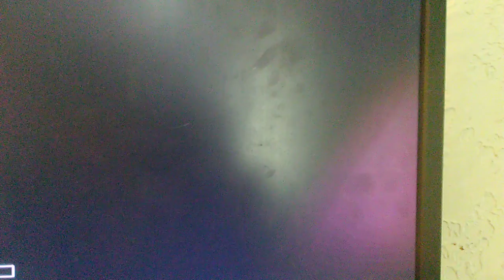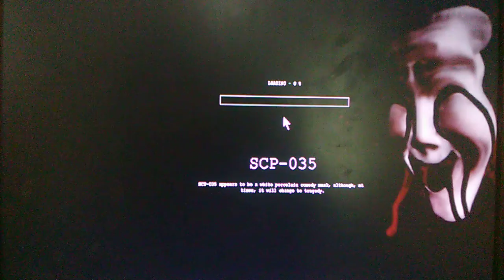SCP containment breach 1.3.9 #3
Spooks